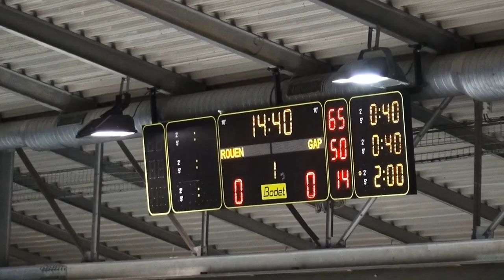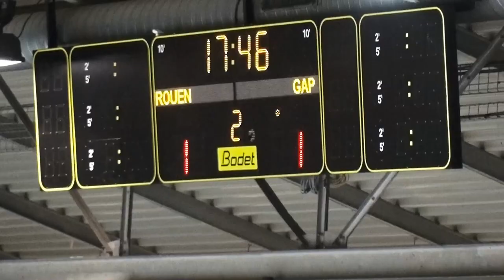Hockey : Rouen - Gap Ligue Magnus 2016/2017 match 23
"Les Dragons de Rouen se sont inclinés 4-5 face aux Rapaces de Gap de mardi sur l'île Lacroix pour la 23ème journée de Saxoprint Ligue Magnus.

Privés de deux éléments défensifs au coup d'envoi (Patrick Coulombe et Florian Chakiachvili touchés), les Rouennais remportent la première et la troisième période (1-0) de cette rencontre.

Mais les Dragons n'ont malgré tout pu s'imposer. En cause : cinq buts encaissés dans le deuxième tiers dont trois en trois minutes.

Une rencontre marquée dès le début par l'engagement physique et l'indiscipline des deux équipes. De nombreuses pénalités sont sifflées et des 5 contres 3 ne concrétisent pas de part et d'autre.

Rouen - Gap : 4-5 (1-0 / 2-5 / 1-0)

PERIODE 1
Rouen - Olivier Dame-Malka (Marc-Andre Thinel) 19:38

PERIODE 2
Gap - Kyle Essery (Jesse Craige, Thomas Carr) 2:09
Gap - Kevin King (Marc-Andre Bernier, Sean Ringrose) 4:14
Rouen - Sacha Treille (Adam Miller, Jordann Perret) 6:08
Rouen - Marc-Andre Thinel (en supériorité numérique) (Loic Lamperier, Yorick Treille) 11:18
Gap - Jesse Craige (sans assists) 12:20
Gap - Dimitri Thillet (en supériorité numérique) (Sean Ringrose) 13:08
Gap - Anthony Rech (en supériorité numérique) (Marc-Andre Bernier, Maurin Bouvet) 15:15

PERIODE 3
Rouen - Loïc Lampérier (en supériorité numérique) (Chad Langlais, Joris Bedin) 7:03"